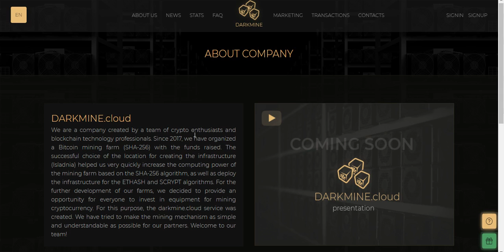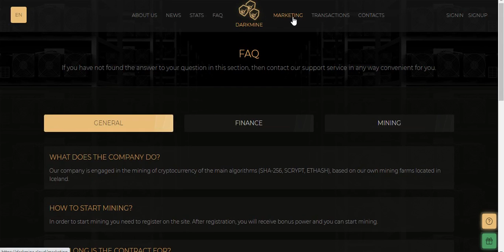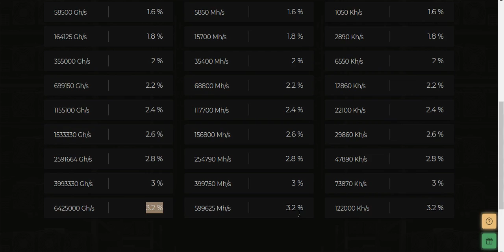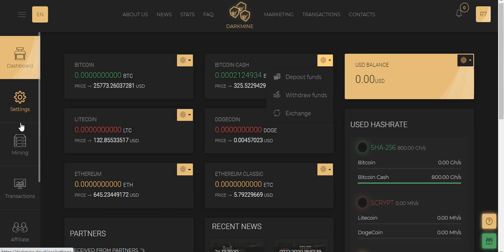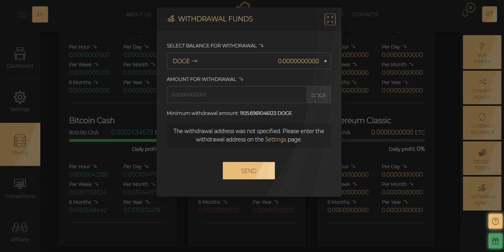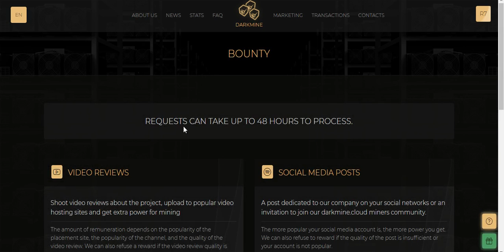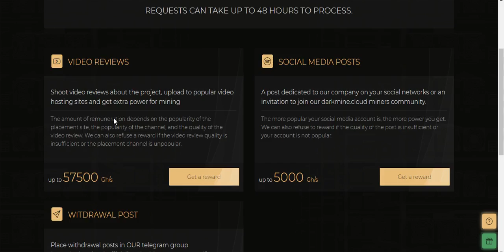New Big Free BitCoin Ming Siite Signup Bouns 800 GH/S & Bounty Free GH/S Pwor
New Big Free BitCoin Ming Siite Signup Bouns 800 GH/S & Bounty Free GH/S Pwor WithOut Any Invesment